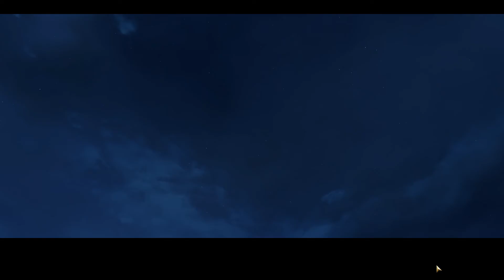Guild Wars 2